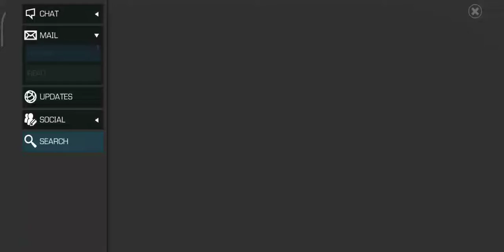Today's Target The Green Guy Who Can't Die Key Easy duel nick | Mcoc | Marvel Contest Champions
Marvel Şampiyonlar Turnuvası

MCOC NEWS

New Champions
Shang - Chi - Mister Negative

Buffed Heroes
Crossbones - Nova - Howard the Duck

Event Quest
Clash Of Champions
Side Quest
Contest of Realms
Variant 7 Arachnid Action

Mcoc Best Champs

My Favorite Top 10

Dr Doom Symbiote Supreme Sorcerer Supreme Longshot Tigra Sasquatch Scarlet Witch - New Scarlet Witch Black widow Claire Voyant Dragon man

Domino Namor Sunspot Omega Red Professor X Apocalypse Magneto Stryfe Archangel Colossus

Warlock Ghost Guillotine 2099 Hulkbuster Spiderman Stark Alpha Guardian Sentinel Starlord Ironman Silver Centurion Nebula

Aegon Black Widow Deadly Origin Blade Hitmonkey Spiderman Stealth Suit Gwenpool Elsa Bloodstone Jabari Panther Crossbones Falcon

Corvus Aunt May Captain Marvel Movie Hyperion Proxima Midnight Medusa Venom the Duck Nova Venom Cosmic Ghost Rider

Captain America infinity Human Torch Quake Think Void Wasp immortal Hulk Immortal Abomination Red Guardian Spider-Ham

push mobile mobile quest event mcoc mod infinity war görev game gameplay gaming objectif mod pj explained mcoc tier list 2021 war magneto buff team best star weapon x cavalier ebony maw boss suicide target key task hedef duel champions synergy how to use how to beat apocalypse how to defeat uncollected grandmaster collector act crystal opening push prestige prestij kahraman gifting event ustalık mastery macera kristal açma şovalye şövalye ünvan efsane labirent labyrinth variant en iyi defans hero en iyi saldırı hero rank up seviye yükseltme mcoc account tour brutal difficulty difficult rewald rewalds platinumjones mcoc 2020 galactus galaktus collect easy path concurso de campeões campeones video dr doom dr. doom Dr Doom Dr. Doom Doctor Doom doctor doom Doktor Doom Dr Stange Aunt May kabam odin mcoc buff special attack fortnite özel saldırı mercenary suicide juara level seviye summoner marvel turkiye ittifak silversurfer cristaux kavalier cristal tehlike odası defenders korg variante hq sean hqsean storm mbch saz consejos estrella marvel batalla de superheroes how to defeat how to beat mutante horseman como derrotar Act 7 mole man coin nasıl dövülür torneio dos campeões Новая сюжетка Рыцарь Марвел битва чемпионов マーベルオールスターバトル mcoc cyber monday mecanica campeones sinergia caballero apocalipsis diss doubloon caballero irreclamable cavaleiro laberinto shadow legend romance synergy buff nerf how to defeat mroc annihilus class wheel mojo counter hollowen hacer la mision misión marvel future marvel contest of realm breaker morbius hercules ironheart pieces taht kırıcı taht yıkan zehir şok kanama bağışık posion shock bleed immune immunity paladins ten rings carina como derrotar maestro shock incinerate immune Raid de la base de l'ombre especiais gwenperion contamination jessica jones villain kahraman chapter